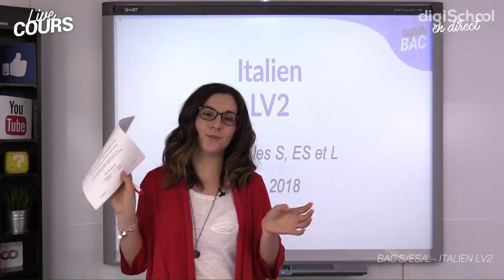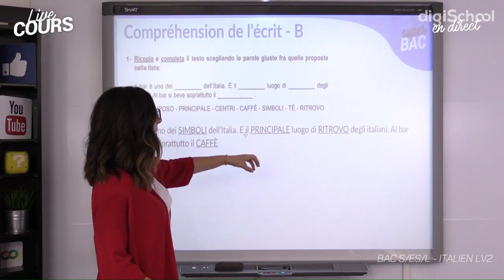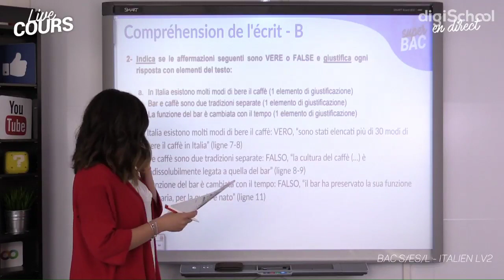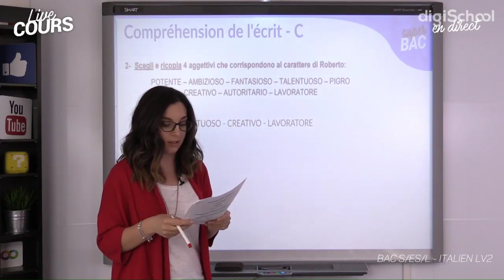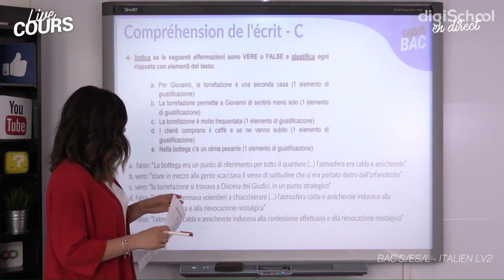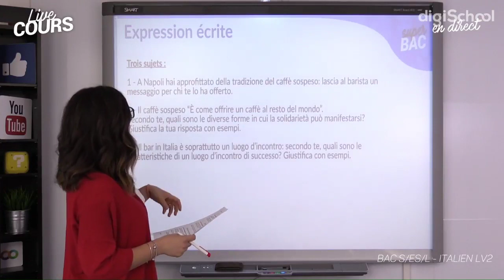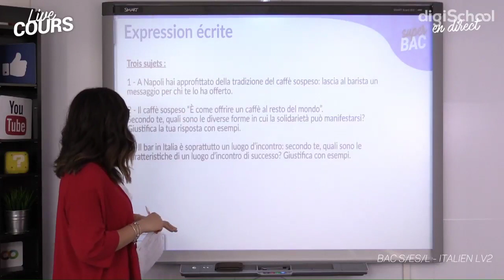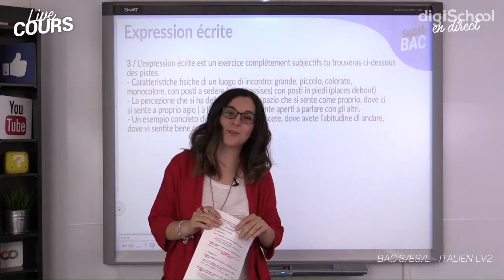BAC 2018 : Correction de l'épreuve d'italien LV2 (Bac général)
Retrouve le corrigé de l’épreuve d’italien LV2 du bac général 2018 pour t’entraîner !

Retrouve toutes nos fiches de cours, quiz expliqués, annales et exercices corrigés sur superBac

Super-Bac by digiSchool, LA chaîne Youtube préférée des lycéen(ne)s qui passent leur baccalauréat, t'accompagne toute l'année pour que tu décroches ta mention. ;) Tous nos contenus sont conformes à la réforme du bac et sont rédigés par des professeurs certifiés ou agrégés.

Retrouve aussi sur notre chaîne des séances de révisions en LIVE, des corrections d'épreuves, annales et vidéos de cours chapitre par chapitre !